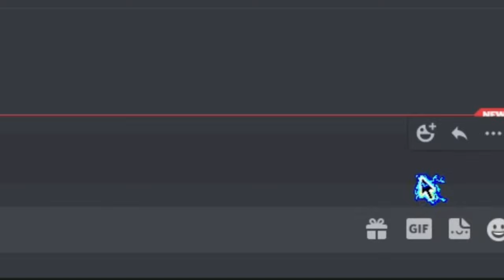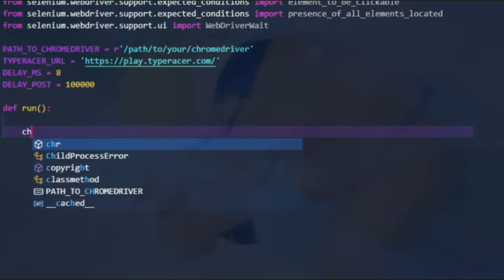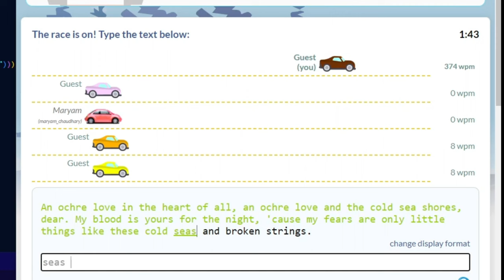How to WIN Every Time in TYPERACER !!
How to win every time in typeracer using python to shut all the toxic kids up !